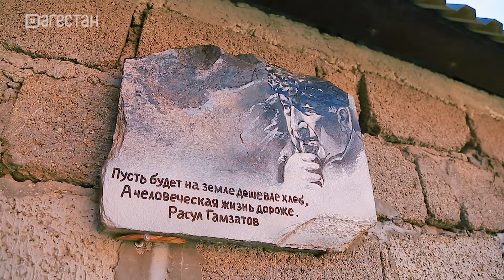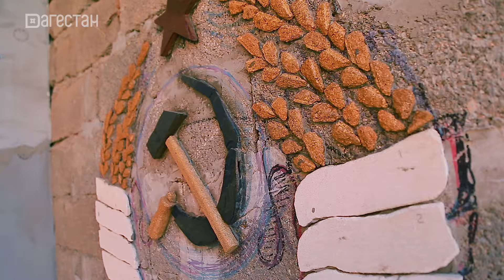«Из агронома в скульпторы. Магомед Махмудов». «Удивительные горцы»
Фильм Патимат Бурзиевой.
Камни разных видов, сухие коряги и ветки. Из чего только не создает свои удивительные работы Магомед Махмудов. Агроном по профессии, скульптор по призванию. Творчеством он увлекся недавно. И уже успел украсить свой двор необычными панно. Здесь и история России, традиции горцев и память предков. «Ничего удивительного в себе не вижу, признается наш герой, - я просто решил заняться на досуге полезным делом».